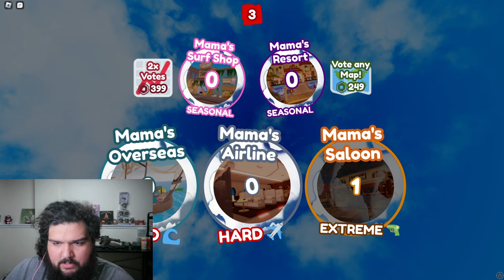THIS GAME IS WILD! -- Bake The Baby